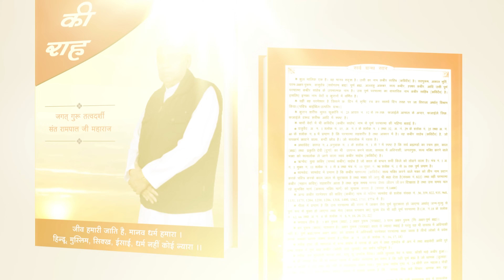कबीर साहेब ने कैसे करवाया रानी इंद्रमती का मोक्ष? | Sant Rampal Ji Satsang | SATLOK ASHRAM